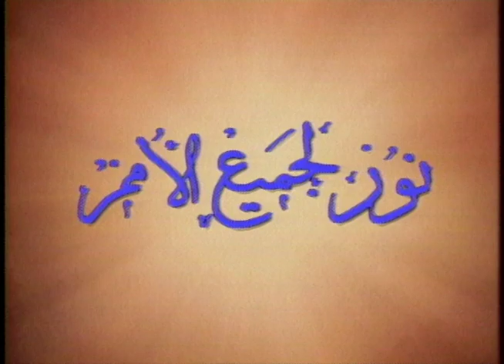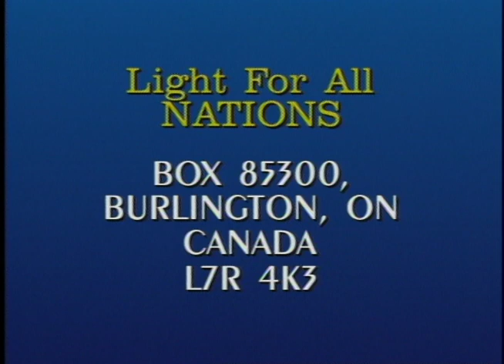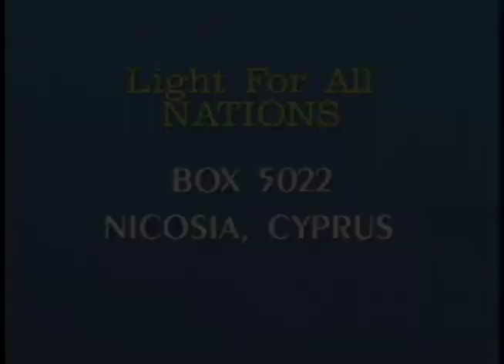اختبار الاخ جوزيف سلوانس